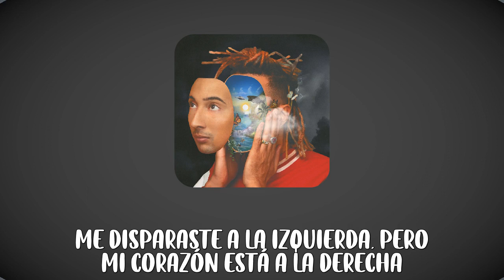GHALI - Cuore a Destra / Letra en Español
Artista: Ghali
Album: DNA
Pista: 17